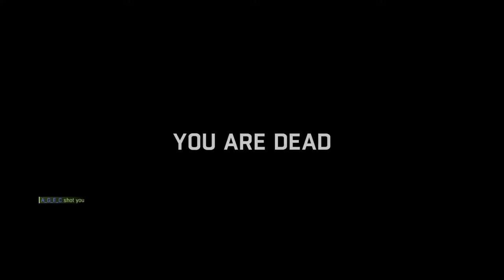Dying Light - Night of The Living Dead